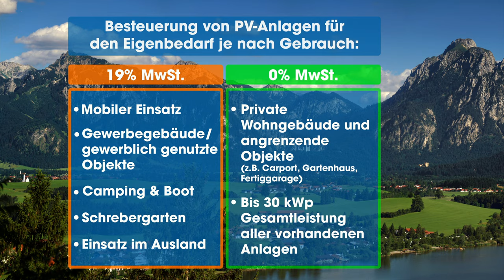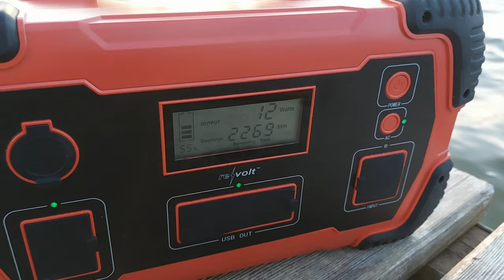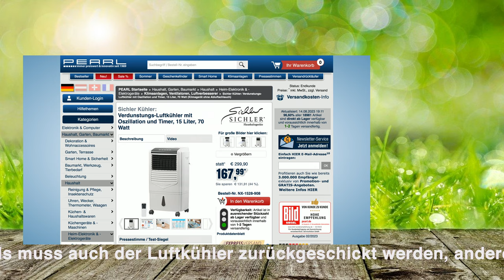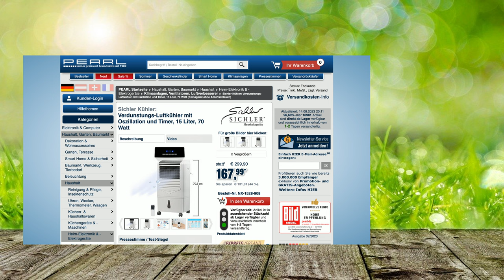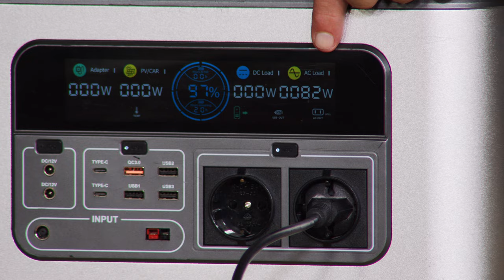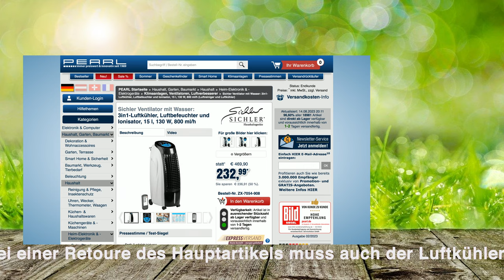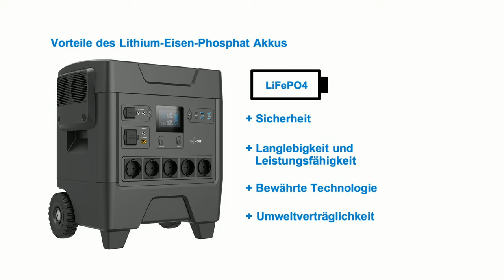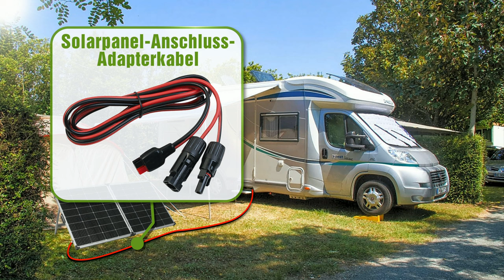Im Energie-Ratgeber verraten Monika und Diana, wie Sie beim Solarzellenkauf zusätzlich sparen können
In diesem Video zeigt Ingo Richter alles rund um Camping-Akku 230V, Solar Akku Powerbank & Solarstrom Powerbank.

(00:01:00) revolt Camping-Akku 230V (Power-Akkus) - bei PEARL nur 998,99 EUR

(00:02:00) revolt Solar Akku Powerbank (Solargeneratorregler) - statt 992,97 EUR jetzt 839,49 EUR

(00:10:00) Sichler - statt 299,90 EUR jetzt 1,05 EUR

(00:12:00) revolt Solar Power (Solargenerator mit Solarpanel) - statt 1882,97 EUR jetzt 1325,99 EUR

(00:13:00) revolt Solar mit Speicher (Powerbank Solaranlage) - statt 1882,97 EUR jetzt 1114,28 EUR

(00:21:00) Sichler - statt 299,90 EUR jetzt 1,05 EUR

(00:23:00) revolt Solarstrom Powerbank (Stromgenerator mit Solarzellen) - statt 2382,97 EUR jetzt 2199,99 EUR

(00:24:00) revolt Powerbank (Solarstromerzeuger) - statt 2382,97 EUR jetzt 1848,73 EUR

(00:32:00) Sichler - statt 469,90 EUR jetzt 1,05 EUR

(00:34:00) revolt Wechselrichter (Solargenerator Power-Station) - bei PEARL nur 3699,99 EUR

(00:35:00) revolt Powerstation Notstrom (Notstromaggregat Akku) - statt 3648,97 EUR jetzt 3109,24 EUR

(00:43:00) Sichler - statt 469,90 EUR jetzt 1,05 EUR

(00:45:00) revolt Camping-Akku 230V (Power-Akkus) - bei PEARL nur 998,99 EUR

(00:45:30) revolt Solar Akku Powerbank (Solargeneratorregler) - statt 992,97 EUR jetzt 839,49 EUR

(00:46:00) revolt Solar Power (Solargenerator mit Solarpanel) - statt 1882,97 EUR jetzt 1325,99 EUR

(00:46:30) revolt Solar mit Speicher (Powerbank Solaranlage) - statt 1882,97 EUR jetzt 1114,28 EUR

(00:47:00) revolt Solarstrom Powerbank (Stromgenerator mit Solarzellen) - statt 2382,97 EUR jetzt 2199,99 EUR

(00:47:30) revolt Powerbank (Solarstromerzeuger) - statt 2382,97 EUR jetzt 1848,73 EUR

(00:48:00) revolt Wechselrichter (Solargenerator Power-Station) - bei PEARL nur 3699,99 EUR

(00:48:30) revolt Powerstation Notstrom (Notstromaggregat Akku) - statt 3648,97 EUR jetzt 3109,24 EUR